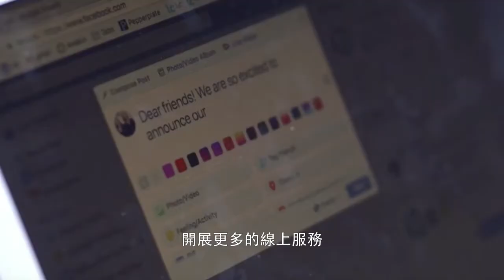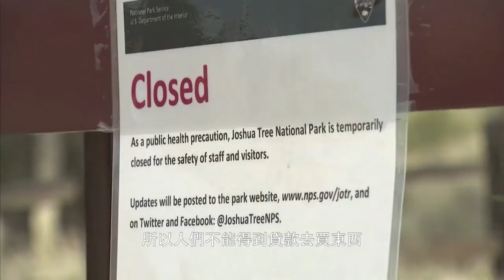CCG&凤凰卫视抗疫特别系列节目（二十）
最近，肆虐全球的疫情似乎把我们的地球村撕裂成一座座孤岛。陷入疫情漩涡的意大利，还没有等来欧盟的援助，油价暴跌、美国熔断又让全球经济遭遇动荡。面对全球疫情，各国还能独善其身吗？如何才能放开偏见携手抗疫呢？全球化智库（CCG）联合凤凰卫视推出抗疫特别系列节目，多维度视角解读疫情下的政治经济文化。本期节目聚焦疫情下的经济发展走向，采访了加利福尼亚大学戴维斯分校的经济学教授胡永泰（Wing Thye Woo）。